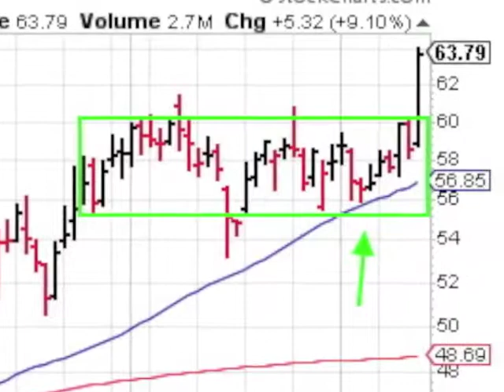$YY will this stock make you $ Great ROE closed in above avg vol 1 min video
Investing in Growth Stocks Can Make You Money. Here is a one minute video on YY. YY which is a featured stock because it closed in above average volume with a ROE over 15% on 07-14-17. Get the top 20 stocks, quote and chart of the day emailed daily to you absolutely free, fun, fast and trusted